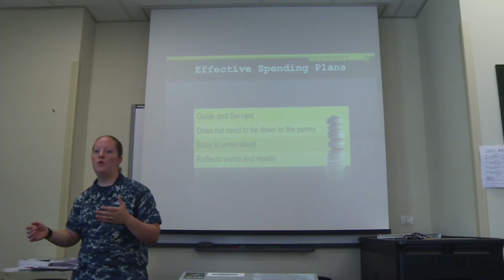Fleet and Family Support Center Offers Personal Financial Management Training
Money management and financial stability are often overlooked components to maintaining mission readiness. The Fleet and Family Support Center is doing their part to train senior service members on this vital subject.